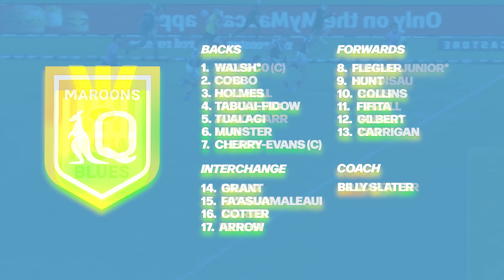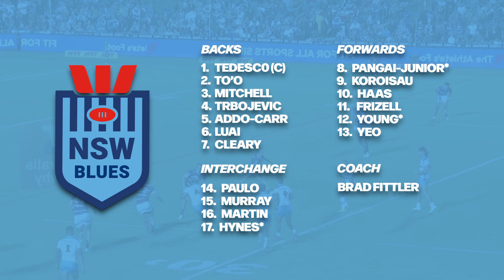State Of Origin 2023 | Game 1 Breakdown, Stats & Prediction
Breaking down the first game of the 2023 StateOfOrigin series.
Can the New South Wales Blues avenge the upset defeat from last year, or do the Queensland Maroons go back to back?